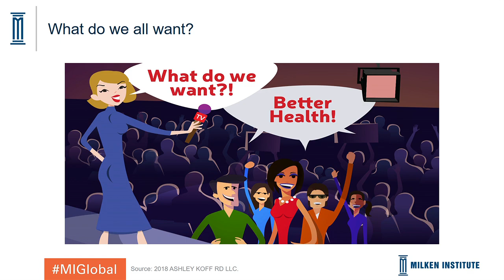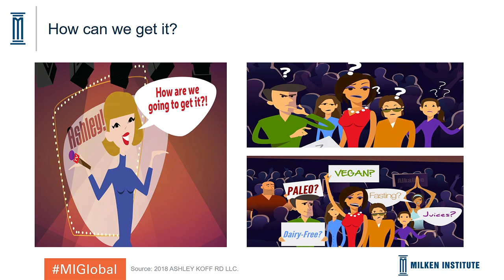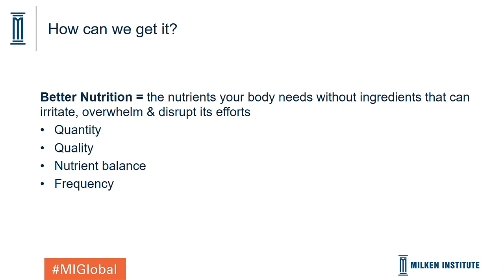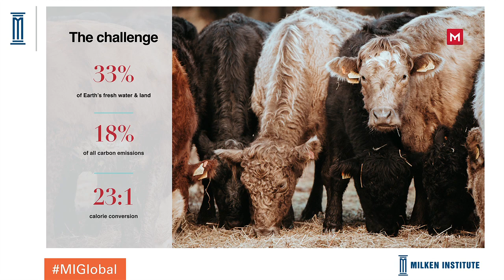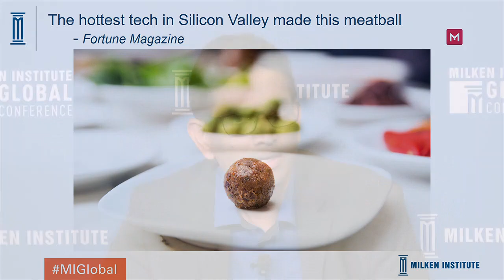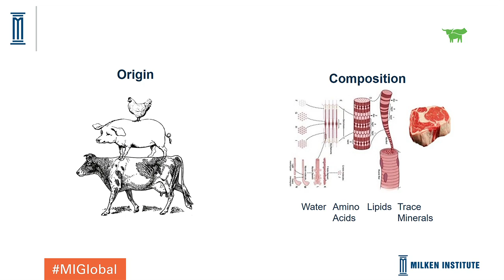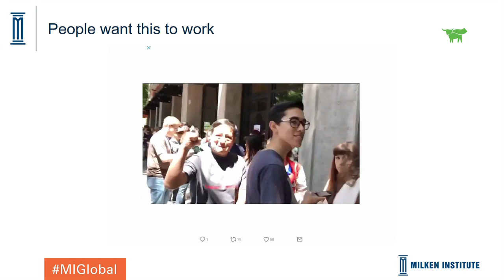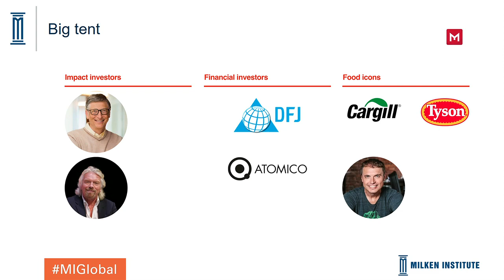Meat and More: The Future of Protein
Moderator
Kathleen Merrigan
Executive Director of Sustainability, George Washington University; Former Deputy Secretary and Chief Operating Officer, U.S. Department of Agriculture

Speakers
Ethan Brown
Founder and CEO, Beyond Meat

Tom Hayes
President and CEO, Tyson Foods

Ashley Koff
CEO, The Better Nutrition Program

Uma Valeti
CEO and Co-Founder, Memphis Meats

By 2050, the world's population will grow to more than nine billion, and our appetite for protein appears to be growing along with it. As 60 percent of consumers say they are actively trying to add more protein into their diet, traditional protein sources and their supply chains are not equipped to handle the ballooning demand in a sustainable way. This conversation among leading CEOs, investors, and academics will explore scaling challenges, ever-evolving consumer demands, and the benefits that alternative proteins can provide to the consumer, the environment, and public health.